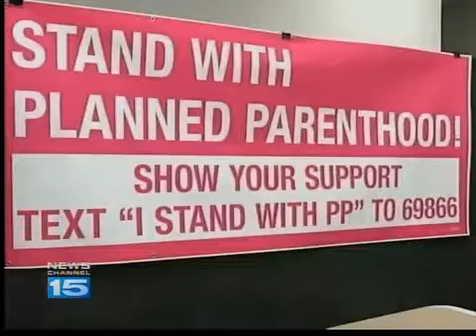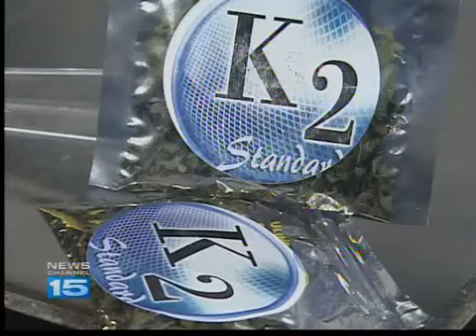Legislative session wrap up